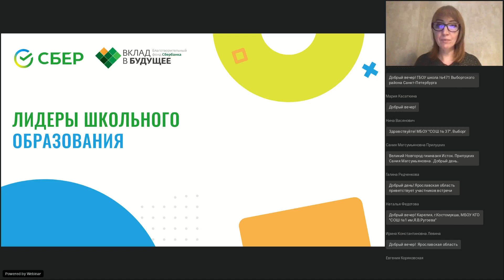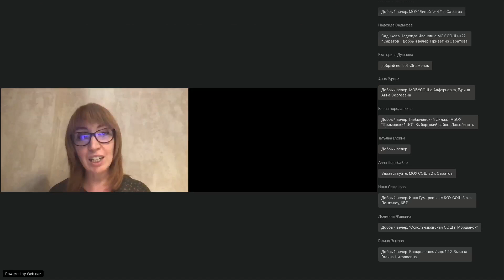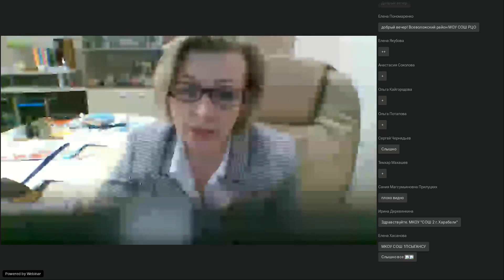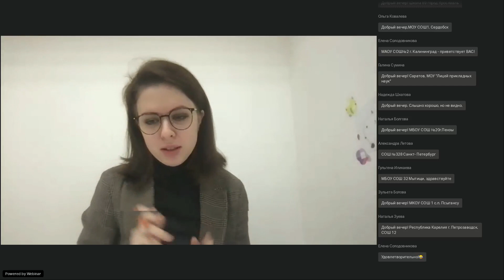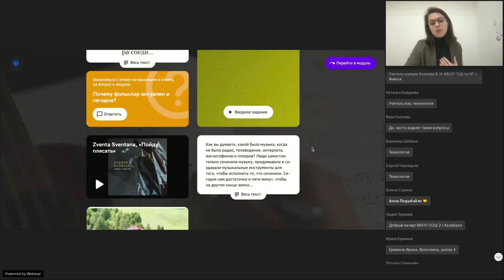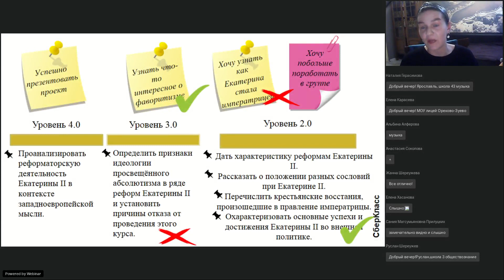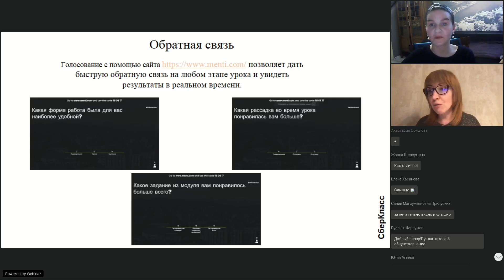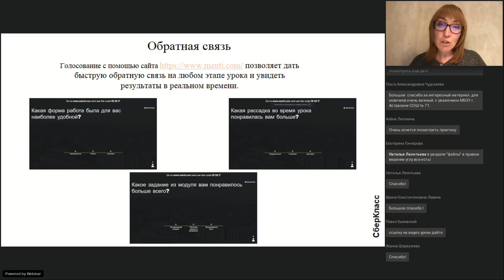Встреча лидеров образования – "Урок ПМО"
Запись эфира встречи лидеров образования от 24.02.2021